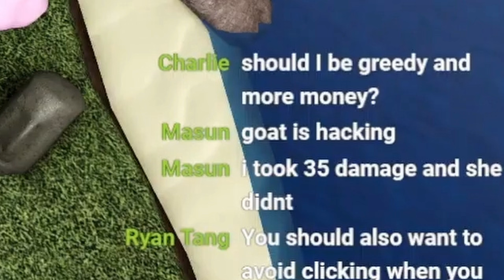We BEAT The Lil Chip EVENT 🍪 - Tower Heroes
Today on Tower Heroes Tower Defense, We both beat The Lil Chipocalypse and get the *FREE* Lil Chip UCG!

Game: (Tower Heroes)